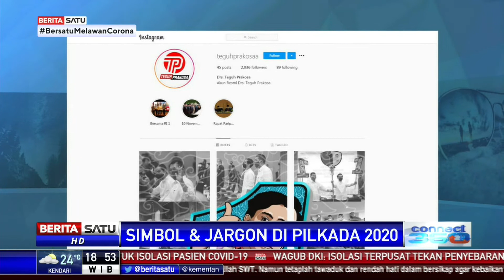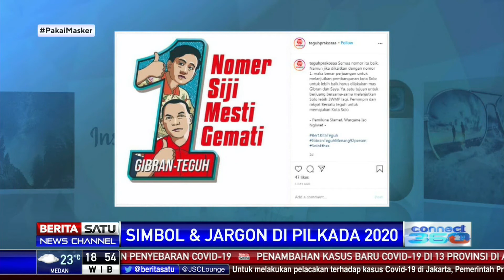Gibran dan Teguh Tebar Jargon di Media Sosial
Usai penetapan nomor undian Pemilihan Kepala Daerah Kota Solo, pasangan nomor urut 1 Gibran Rakabuming Raka dan Teguh Prakosa langsung memposting sejumlah foto dan video di akun Instagram mereka masing-masing terkait Pilkada Kota Solo tahun ini.